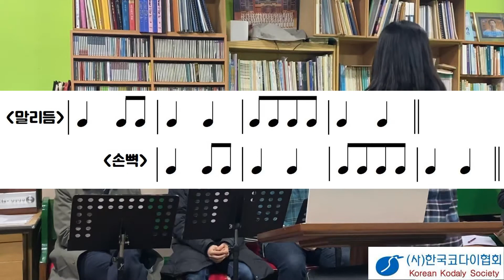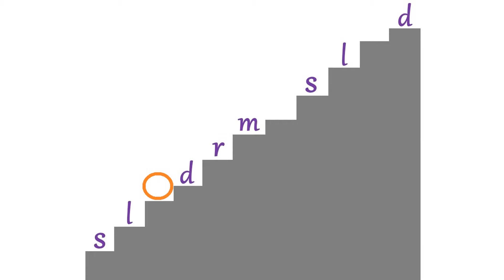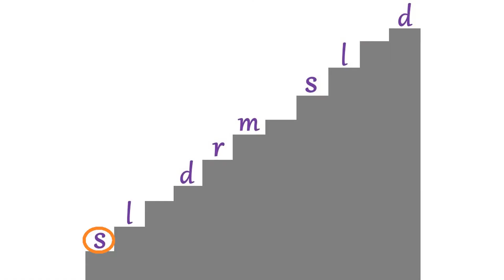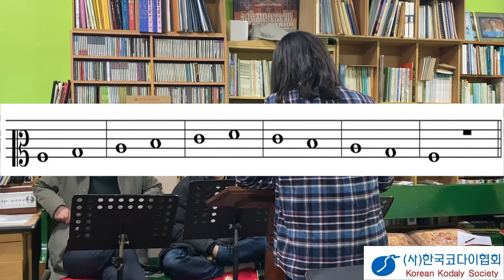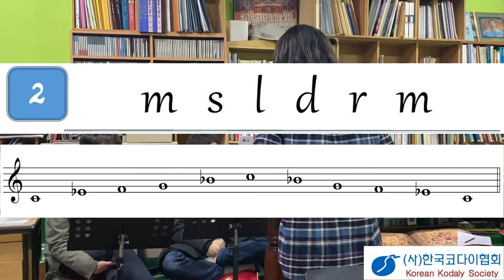[코다이교육]페이는 역시 솔페이지 | 코다이로 배우는 솔페이지 연습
코다이를 이용한 리듬 캐논, 코다이손기호 전조 연습, 계단음계 등의 음악교육